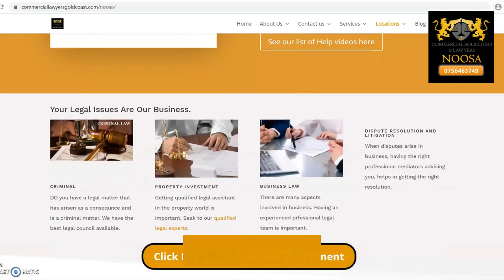Enduring Power of Attorney! Dont Wait Do It Now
As I explain nearly every single time I speak to support groups, churches, attorneys, nurses, social workers, caregivers, or any other individuals or organizations who take care of or offer services to seniors, that would be the equivalent of waiting until your house is burning and smoke is pouring out of the windows to decide it is now time to purchase your homeowner’s insurance. Documents that concern “planning ahead” are meant to be prepared and signed before something bad happens—not after.